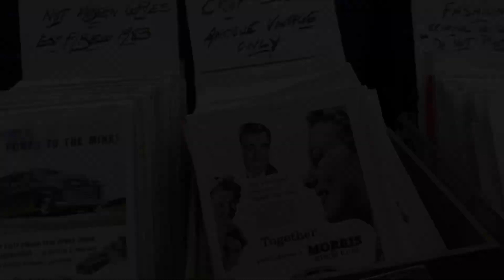Trying mash and pie , columbia flower market, and kibako sushi restaurant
Explore the vibrant side of London with this guide to Portobello Road and Columbia Flower Market! 🇬🇧 Immerse yourself in the eclectic charm of Portobello's market, discover hidden gems, and indulge in unique shopping experiences. Then, stroll through the fragrant Columbia Flower Market, where colors and scents come alive. Join us on this captivating journey through two of London's iconic spots, filled with culture, history, and local delights. Don't miss out on the unforgettable moments that await you in Portobello Road and Columbia Flower Market! 🌺🛍️